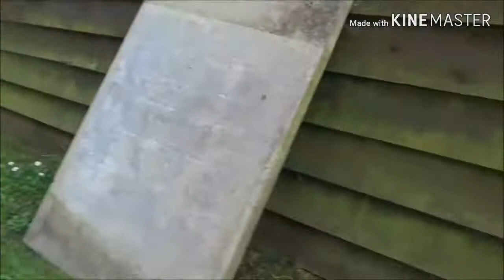TY's Cavalcade of Beanie Comedy - Episode 7 - Baby Incredible Gets a Bottle (UNRATED)